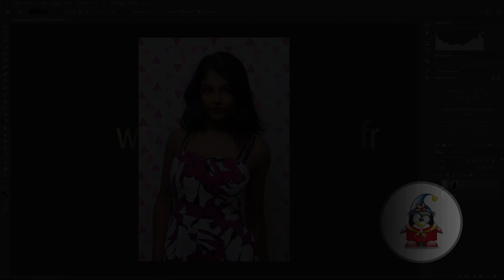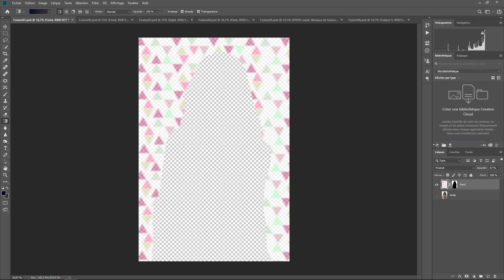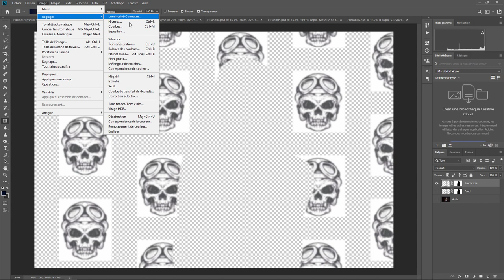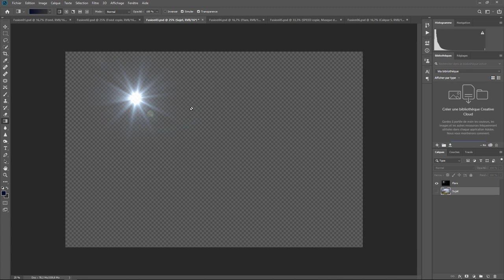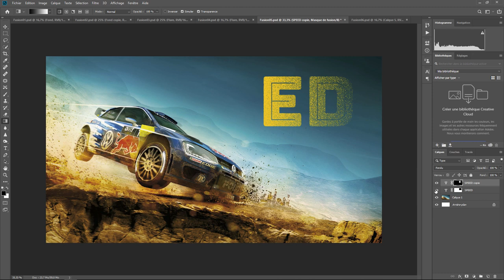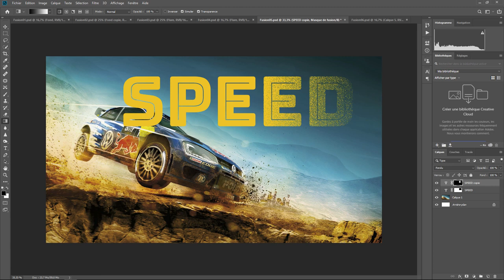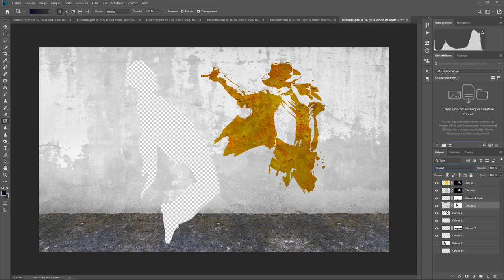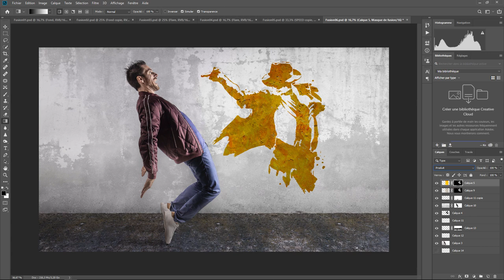Photoshop - Les Bases 04 - Mode de fusion simples exemples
Des exemples plus reels sur les modes de fusion simples . Une question sur Lightroom ou Photoshop ? Rejoignez le groupe FB